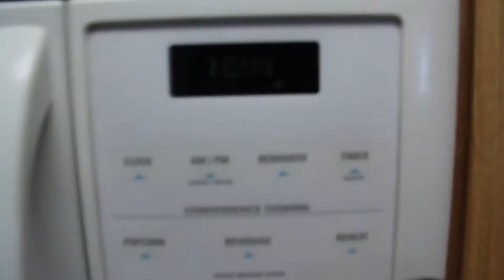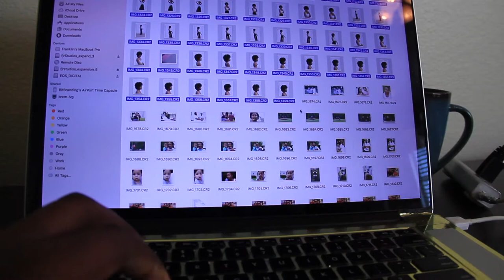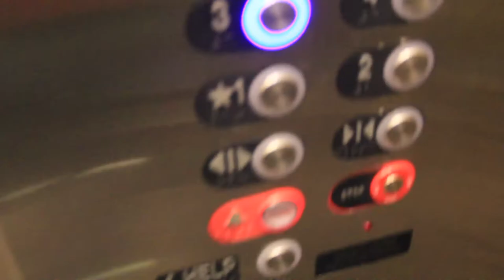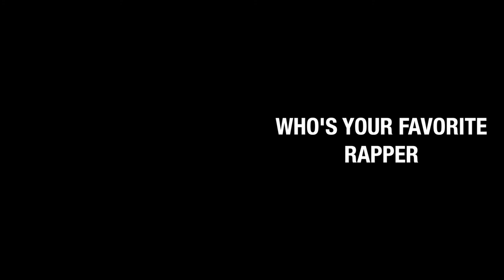ONE HELL OF A DAY - VEDA DAY 4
A day of hell is never really as bad as we think.  I seriously need to learn to relax.

FOLLOW ME